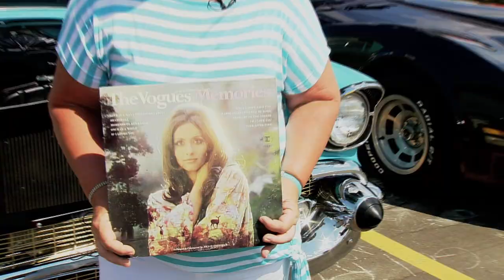WGVU Real Oldies Concert at the Ballpark & Car Show 2014